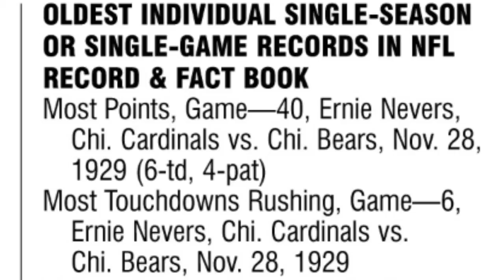Two Minutes of Pro Football History: Nevers Again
On Thanksgiving Day in 1929 Pro Football Hall of Famer Ernie Nevers scored 40 points, a record that still stands.